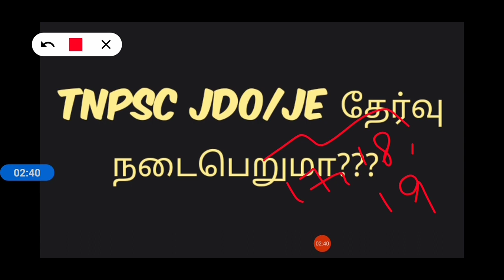TNPSC JDO தேர்வு நடைபெறுமா???